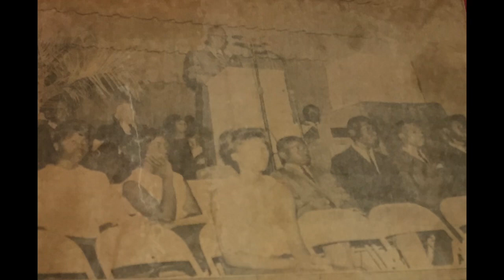Commencement 2020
In 1965 the first commencement exercises of New School #165 were held in the auditorium with 173 graduates in the first class. Dr. Richard Vernon Moore Sr., President of Bethune-Cookman College (Bethune-Cookman University) delivered the commencement address. The 55th commencement exercises will return to the Raines campus on Monday, July 20 at 9:00 a.m. inside of Earl S. Kitchings Stadium.